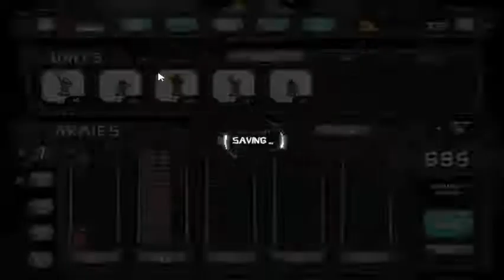Battlecry part 3 we finally finished act 2 now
Video ideas or suggestions? leave them in the comments!